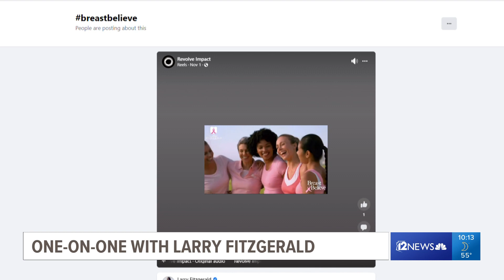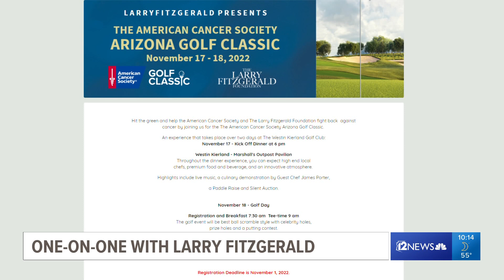Larry Fitzgerald on his foundation and how cancer has touched his life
Larry Fitzgerald shares how cancer has touched his life and how his foundation is helping the American Cancer Society.